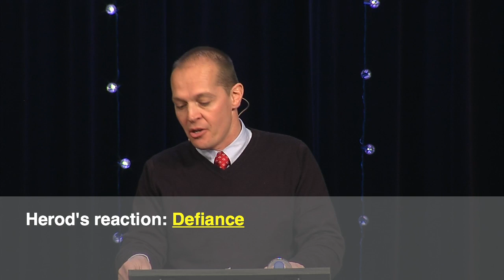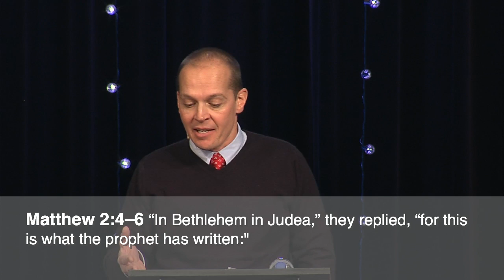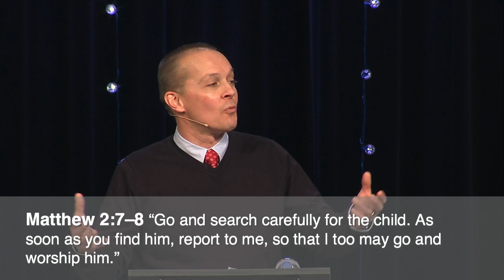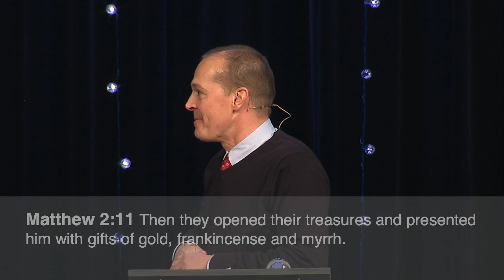Star of Wonder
Pastor Dave Trautmann